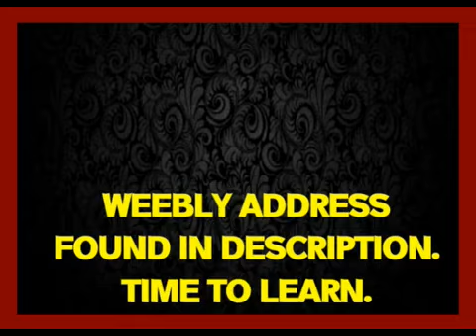Music Commoners USA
a site dedicated to news for Music Venues. Upcoming concerts. Learning Group.